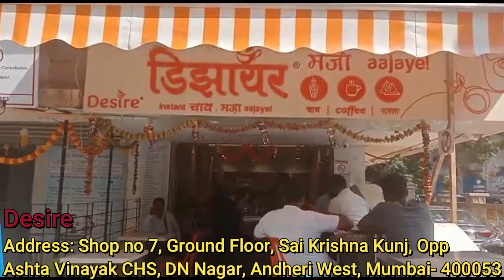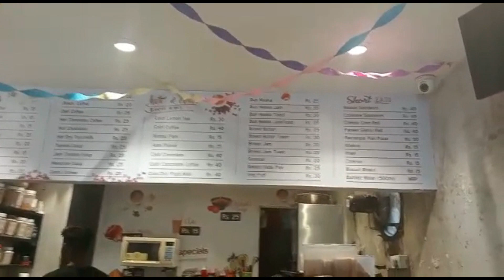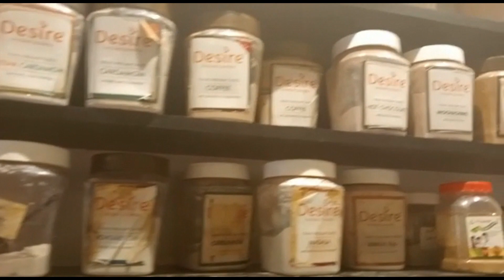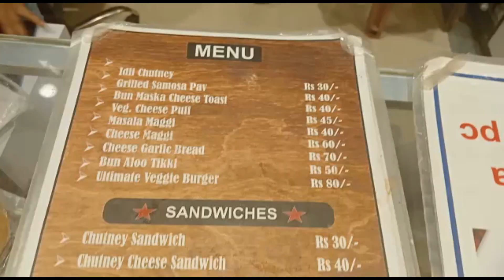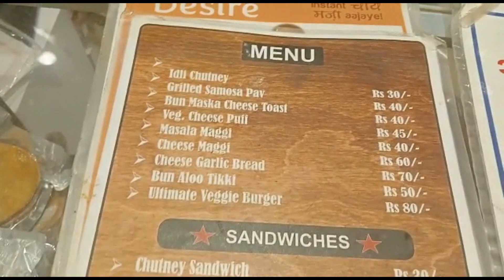चाय की चुस्की सस्ता aur स्वादिष्ट नाश्ता के साथ | A Cup of Happiness | Budget-Friendly Cafe | Mumbai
Hello People !
Desire Instant Chai, a well maintained place with high tables.The gesture of staff and cleanliness are cherry on top.
The only place where there is varieties of  tea and snacks at low rate.
Not only pocket friendly but they also taste extremely good.

Address: Shop no 7, Ground Floor, Sai Krishna Kunj, Opp Ashta Vinayak CHS, D.N.Nagar, Andheri West, Mumbai, Maharashtra 400053.